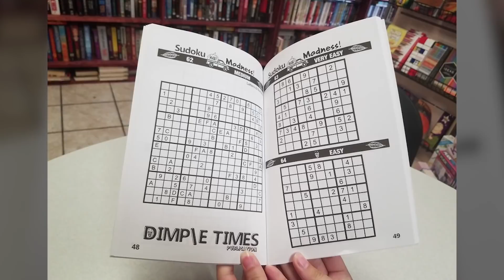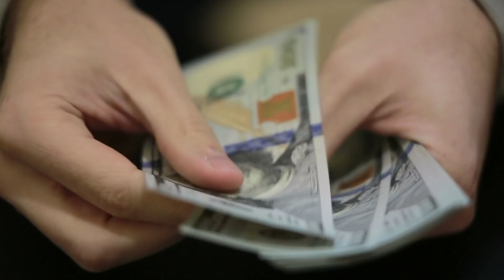Verkrümmter Mann kann nach Operation, bei der ihm viele Knochen gebrochen wurden, wieder stehen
↓ ↓ Schaut Euch das an! ↓ ↓

Dieses Video handelt von Menschen mit sehr seltenen Krankheiten. In einigen Fällen ist es Ärzten nach jahrelanger Forschung gelungen, ein Medikament oder eine Behandlung zu finden. Aber in anderen Fällen bleibt es ein Rätsel, wie die Frau, die drei Tage in der Woche blind ist. Manchmal geschieht ein unerklärliches Wunder, wie der blinde Mann, der nach einem Autounfall wieder sehen kann. Hast Du schon einmal von einem Syndrom gehört, bei dem man denkt, man sei tot, aber in Wirklichkeit lebt man? Und ein selbstheilendes Herz? Und auf Nummer eins die Geschichte eines zusammengefalteten Mannes, der nach 28 Jahren operiert wird, seine Knochen gebrochen werden mussten, und nun wieder auf den Beinen ist. Schau Dir all diese 10 Ausnahmefälle Stück für Stück an.